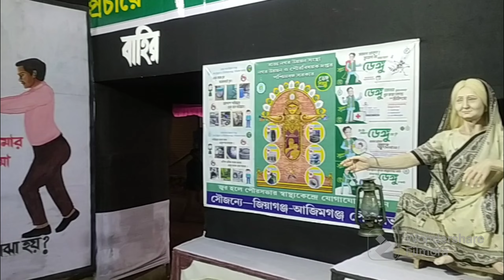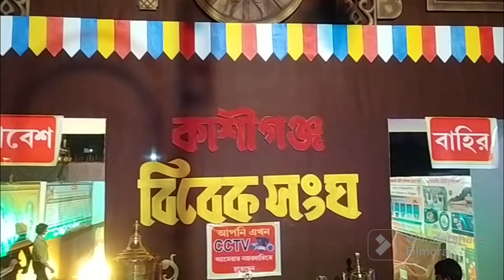জিয়াগঞ্জ কাশীগঞ্জ ও দেবীপুর এর দুর্গা পুজো 2023 / jiaganj / durga puja